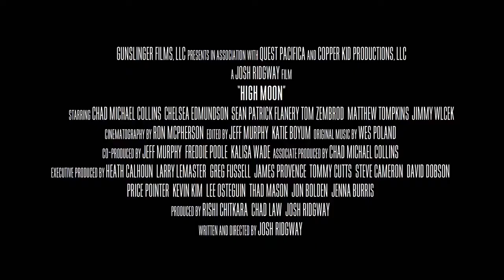HOWLERS 2019 Action Horror Western Sean Patrick Flanery, Chelsea Edmundson, Chad Michael Collins